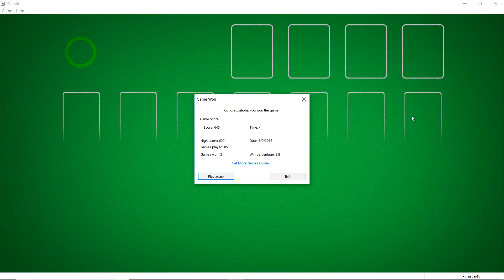Solitaire Win #2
Description here.